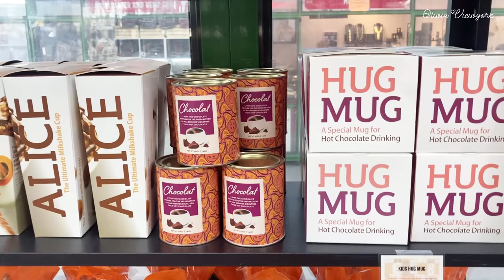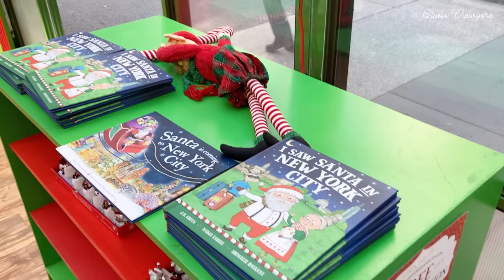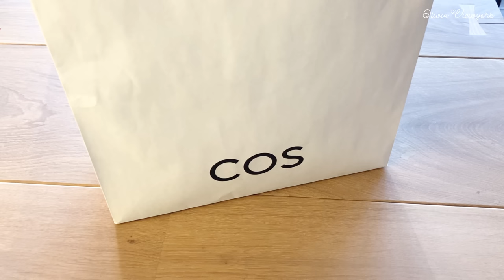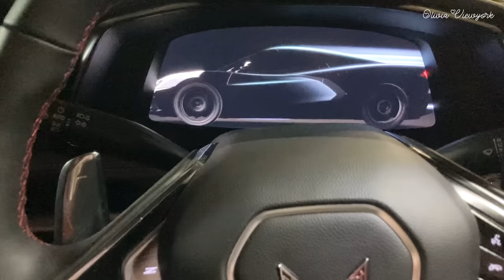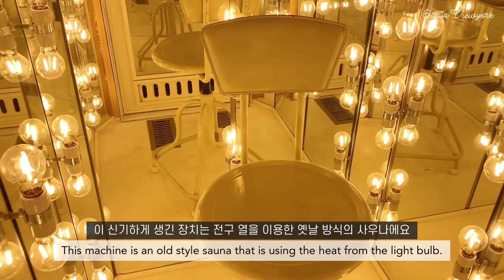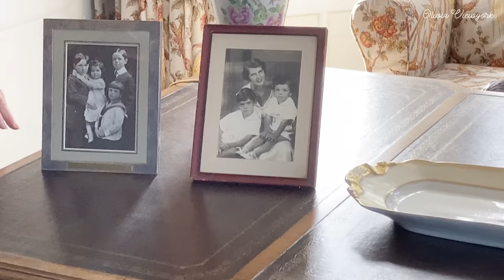뉴욕은 크리스마스 준비중! 영화처럼 숨겨진 대저택 가고 샤넬 COS 구매한 미국 일상 브이로그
안녕하세요:)
오늘은 맛있는 버섯스프도 만들어먹고,
크리스마스 분위기가 물씨나는 브라이언트파크에서 크리스마스 트리 장식도 쇼핑하고🎄⛄️🎅🏻,
샤넬과 COS 매장에서 쇼핑하고,
뉴욕 근교에 위치한 아름다운 대저택도 방문한 일상 영상이에요!
금방 또 돌아올게요♥️

Hello:)
Today's video is about making delicious mushroom soup, shopping for Christmas tree ornaments in Bryant Park, where there is a Christmas atmosphere, 🎄⛄️🎅🏻, visiting Chanel boutique, getting clothes that I like at the COS store, and visiting a beautiful big house near New York City!